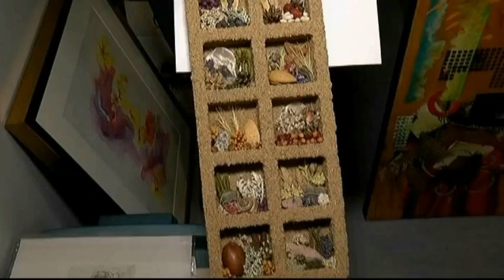Vital People: Pacifica Housing Art Show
Pacifica Housing offers low-income families, people with disabilities, the homeless and those struggling with mental health and addictions, housing. Now, for the fifth year in a row, tenets have an opportunity to display their artistic talents with the Pacifica Housing Art Show.